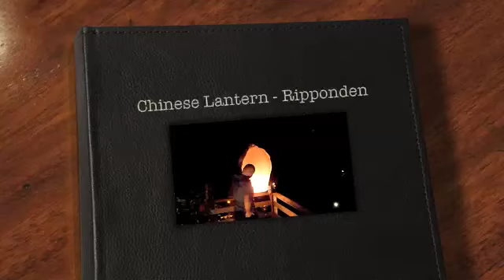Chinese Lantern - Ripponden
Chinese Lantern